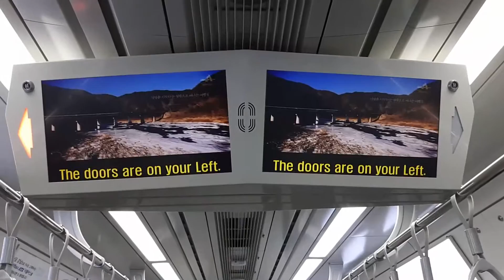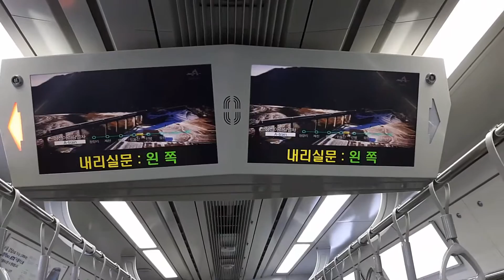동해선 광역전철 기장역 안내방송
안내방송은 37초이후부터 나옵니다.